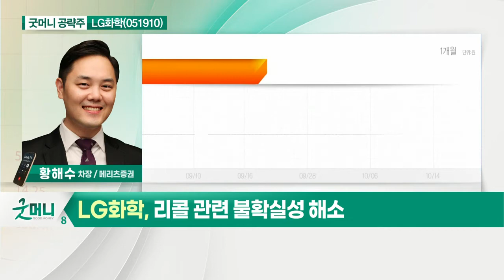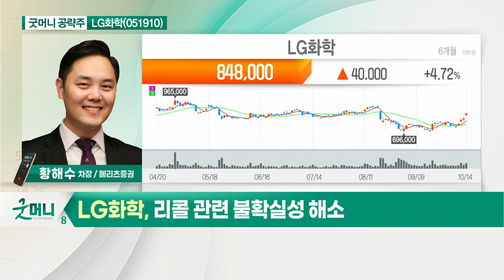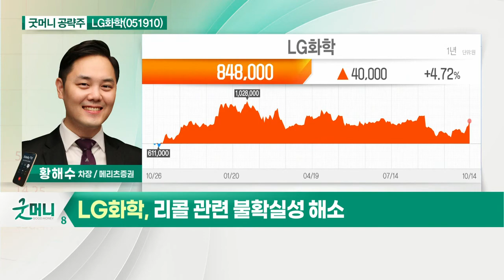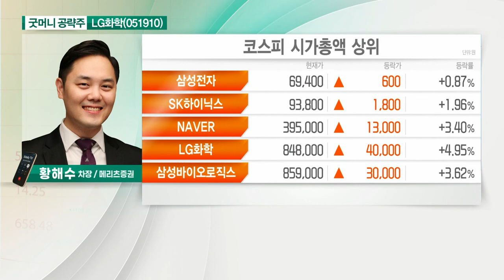LG화학(051910)... 3분기 일회성 요인… 컨센서스 하회 예상_굿머니 공략주 (20211015)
- 3분기 일회성 요인… 컨센서스 하회 예상
- 리콜 관련 불확실성 해소
- LG에너지솔루션 가치 재평가 전망